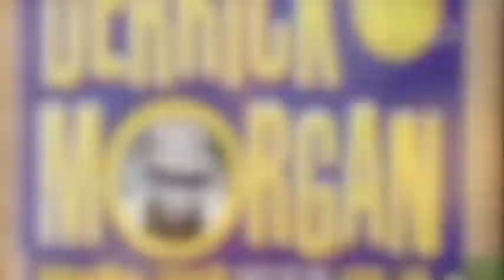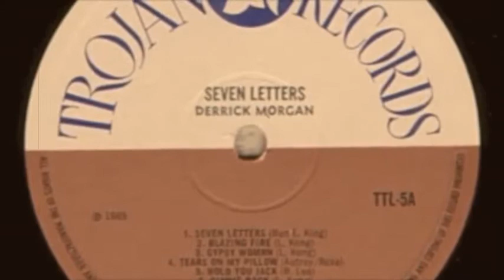DERRICK MORGAN MEETS SIDEWAY